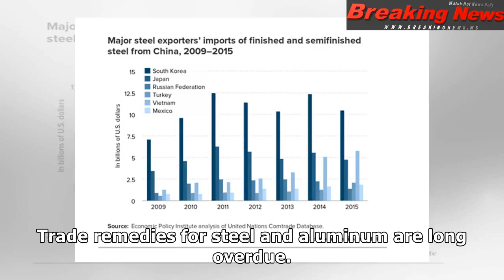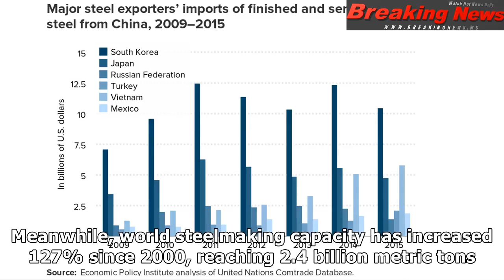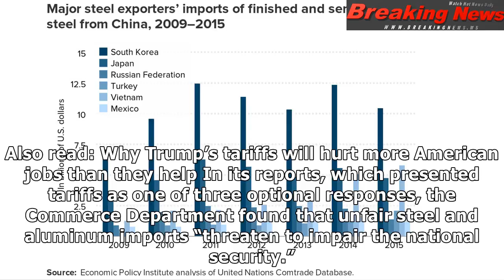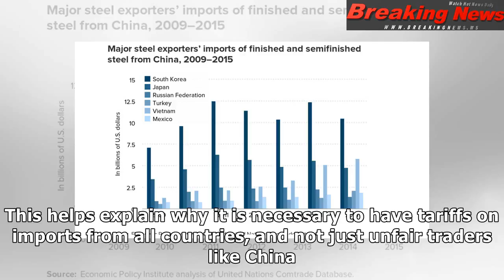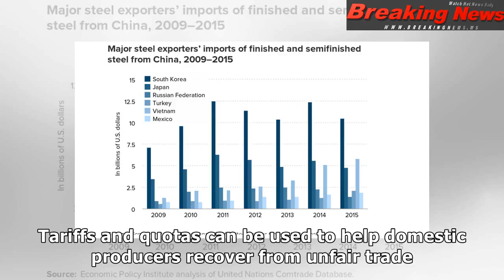Tariffs on steel, aluminum are long overdue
Yesterday, President Donald Tr...